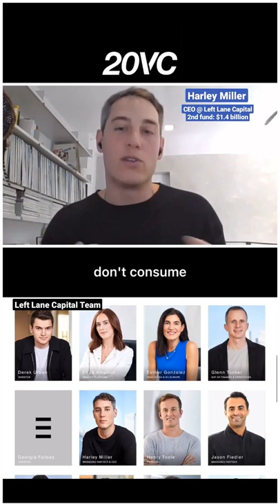POV: You got a job in Venture Capital